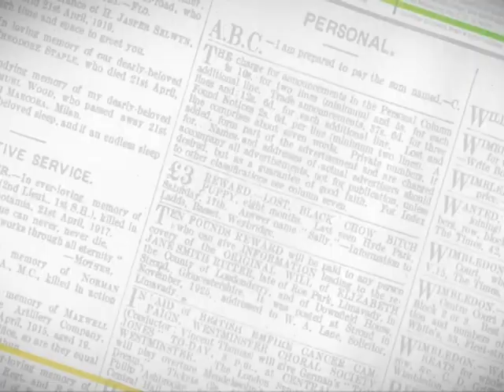Karamail แกล้งกันโหดขนาดนี้เลย!!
สดใสยามเช้ากับเรื่องน่ารู้ และเพลงที่คุณอยากฟัง ในรายการ HELLO MUSIC รู้ทุกเรื่อง ครบทุกศิลปิน อัพเดทก่อนใคร กับแนน-กราฟ ทุกวันจันทร์-อาทิตย์ 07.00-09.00 น. ที่ YOU CHANNEL ช่องเพลงไทยสากลของคนทั้งชาติ
ที่ของคุณ "You Channel" ช่องเพลงไทยสากลของคนทั้งชาติ